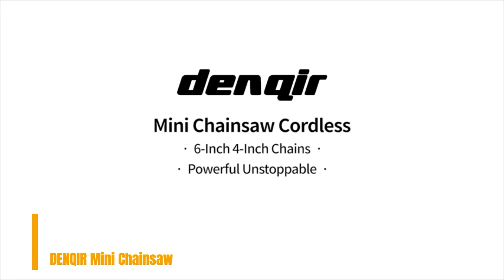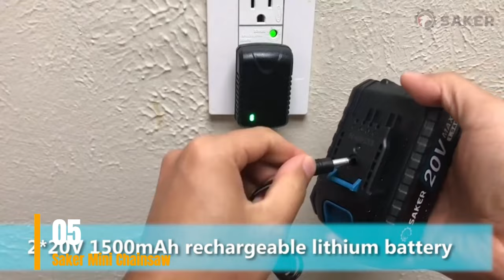Top 5 Best Mini Chainsaw Cordless of 2023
In this review video we are going to reveal the top 5 Best Mini Chainsaws on the market in 2023
below:

1.MKSENSE Mini Chainsaw
2.POTENCO Mini Chainsaw
3.DENQIR Mini Chainsaw
4.RLSOO Upgraded 4-Inch Mini Chainsaw
5.Saker Mini Chainsaw

cordless mini chainsaw,best mini chainsaw cordless,best cordless chainsaw,cordless chainsaw,mini chainsaw,
best cordless mini chainsaw,best mini chainsaw,best battery chainsaw 2023,best small electric chainsaw,
best value cordless chainsaw,mini chainsaw review,battery powered chainsaw,chainsaw,best cordless mini chainsaws 2023,
best mini chainsaws 2023,best mini chainsaw for cutting,mini chainsaw cordless,mini cordless chainsaw
best mini chainsaw cordless,cordless mini chainsaw,cordless chainsaw,mini chainsaw,mini chainsaw on amazon,
best mini chainsaw,best cordless chainsaw,best cordless mini chainsaw,chainsaw,best mini chainsaw on amazon,
mini chainsaw review,best value cordless chainsaw,best small electric chainsaw,electric chainsaw,top mini chainsaw,
battery powered chainsaw,mini chainsaw cordless,best electric chainsaw,mini chainsaw for
best mini chainsaw cordless,cordless mini chainsaw,cordless chainsaw,best cordless chainsaw,mini chainsaw,
best mini chainsaw,best cordless mini chainsaw,best small electric chainsaw,best battery chainsaw 2023,
chainsaw,mini chainsaw review,best value cordless chainsaw,battery powered chainsaw,best cordless mini chainsaws 2023,
best mini chainsaws 2023,mini chainsaw cordless,best mini chainsaw for cutting,electric chainsaw,best cordless electric chainsaw